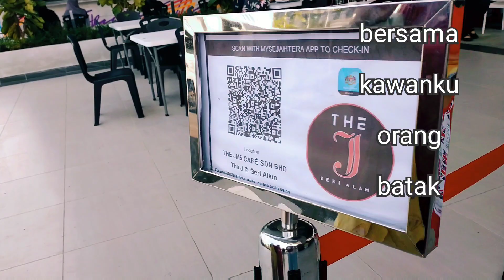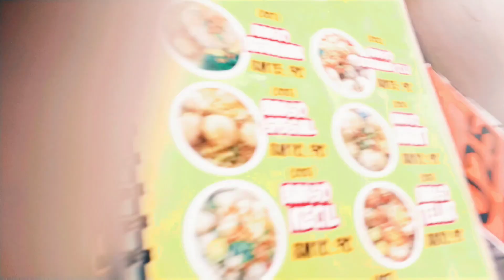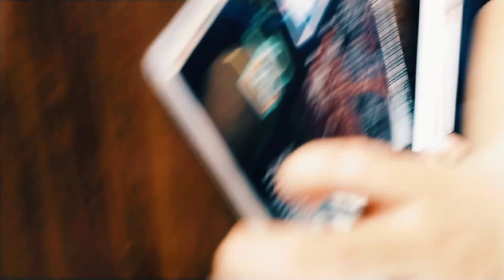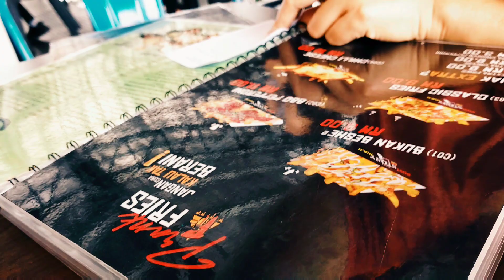The J yg baru open & yg Viral di JB disini ada Aneka macam Bakso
haii semuaa nice to see you all again..

hari ini cuaca di Tempatku cerah dan panass sekalii gaess so enaknya cari tongkrongan yg baru seminggu ini dibuka dan mjd viral ya gaes
tempatnya bersihh  besarr dan menarikk sekali ..
berada depan hospital Regency
dibelakang starbuck..
di jl suria Bandar  seri alam
JB🇲🇾

tq for watching gaes😍